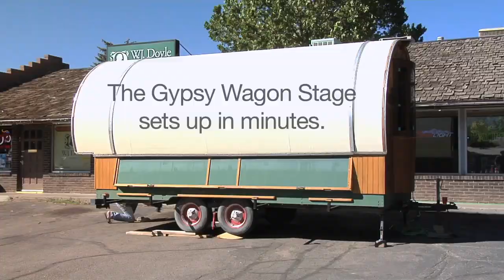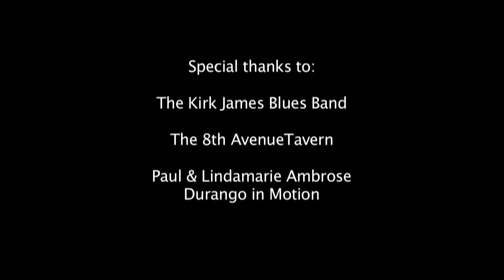The portable stage -- Gypsy Wagon Stage -- Durango, Colorado music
A short video featuring a unique portable stage which makes any place an instant venue for a band. This performance by the Kirk James Blues Band was at the Street Thunder Bike, Car & Truck Show hosted by the 8th Avenue Tavern in Durango, Colorado on September 5th, 2012.